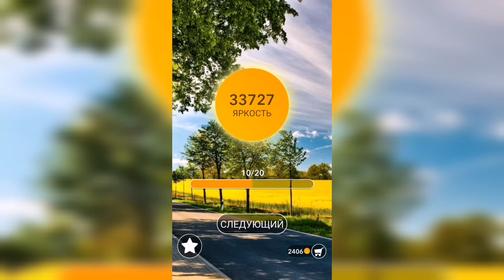Word / Слово Крест: Поиск русского кроссворда / Уровень 940